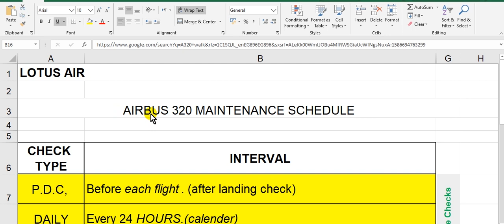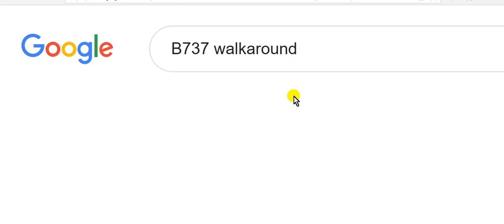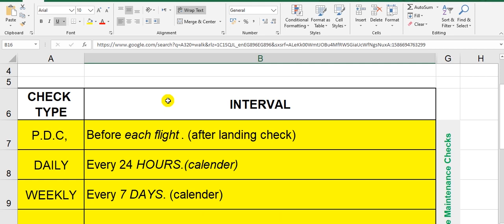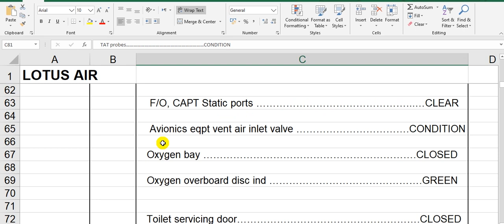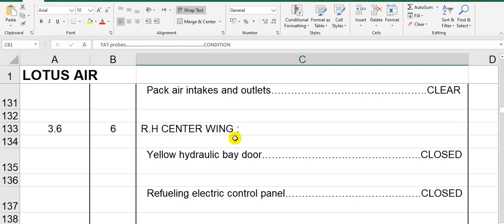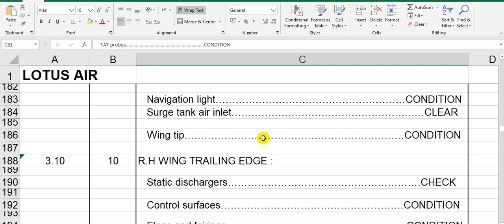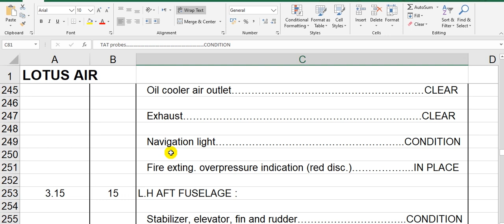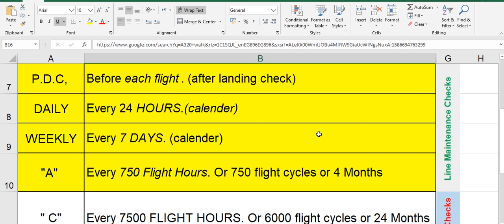Aircraft Pre Departure check Example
Aircraft Line Maintenance checks Example
Pre Departure check
For new aeronautical Engineers
Aircraft_Pre-Departure_check